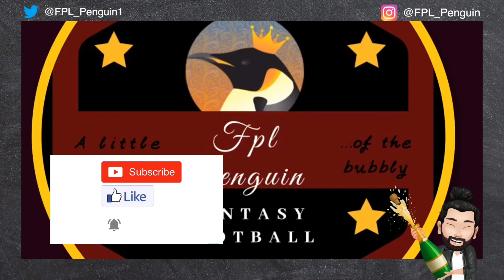UCL Fantasy | Team Selection | Gameweek 3 | Champions League Fantasy Tips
UCL League code 93JBSFKVYD07

0:00 Intro
0:12 Gameweek 2 Review
1:56 Gameweek 3 Team